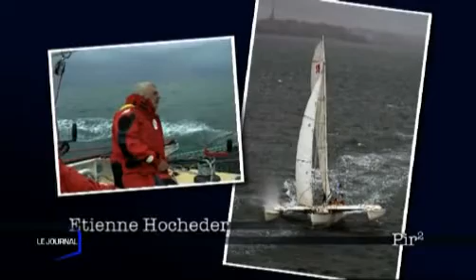Vendée-St Pétersbourg : 9 skippers au départ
Dimanche prochain la course Vendée-St Pétersbourg s'élancera pour sa première édition. Ils seront donc neuf sur la ligne de départ au large de St Gilles-Croix-De-Vie. (DROITS RESERVES . Pour toute exploitation sur TV, web, mobile, aller